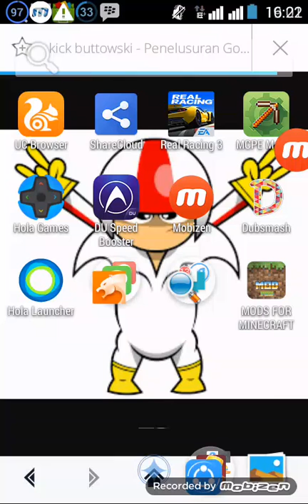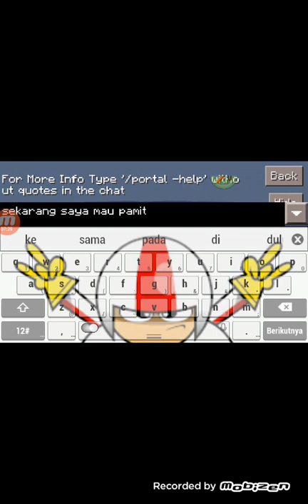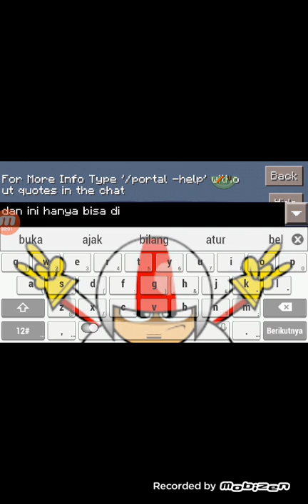Craft for craft: cara membuat trampolin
Bagi para miner tolong di contoh